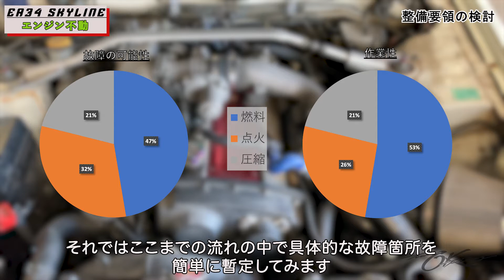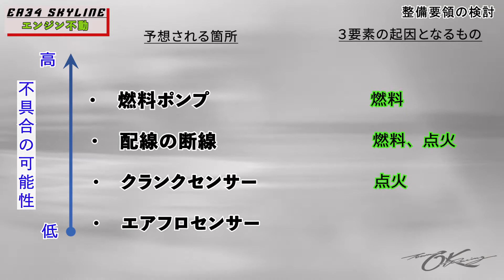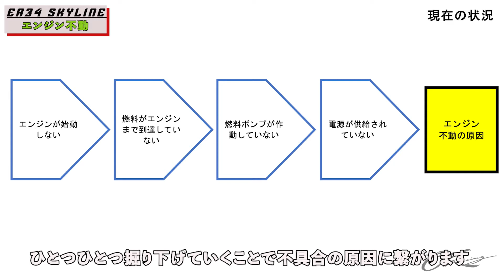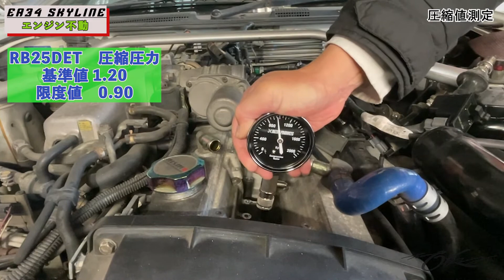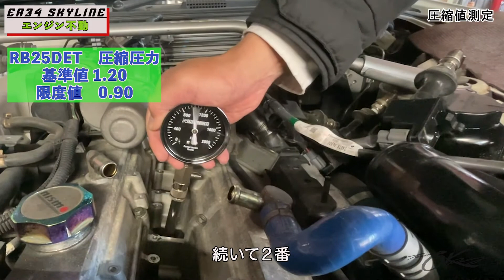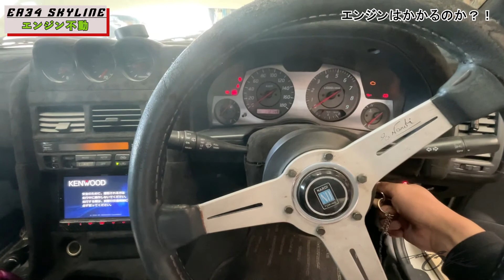【原因追求】エンジンがかからない？！絶対に必要な基本条件３つとは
今回の動画は ER34 スカイライン RB25DET エンジン不動のトラブルシューティングです。
同業者様のご依頼により入庫しました。
つい最近まで問題なく使用していたところ、いきなり不動のトラブルに見舞われたそうです。
一体原因はなんでしょうか、、、

※圧縮点検後にプラグホールを再度エアーで清掃しております